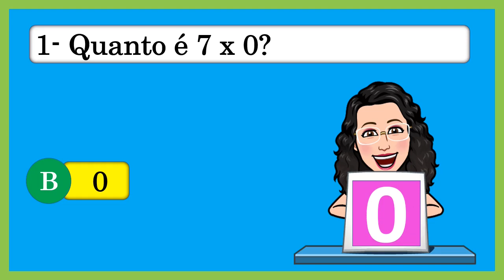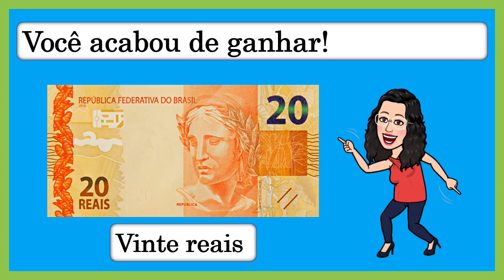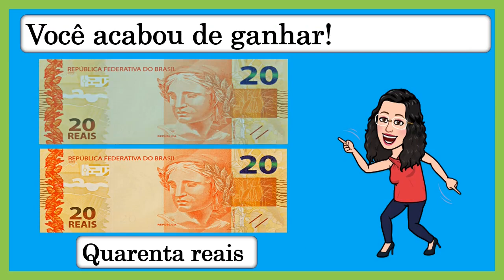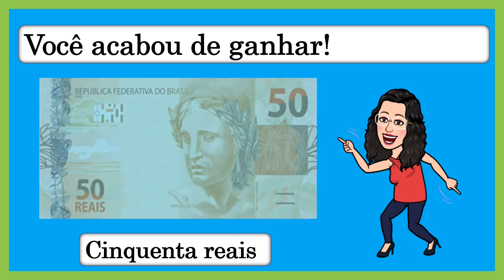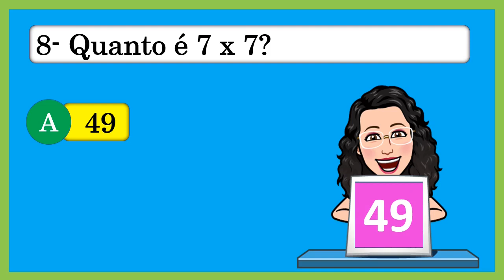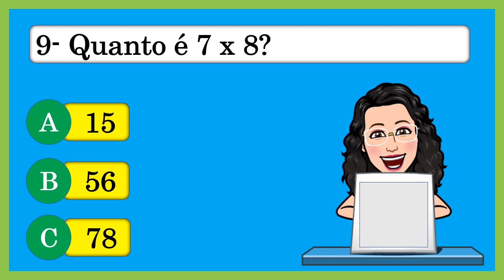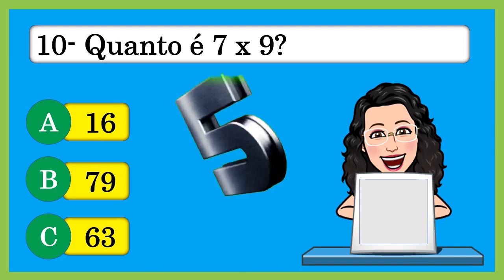🌟QUIZ DIVERTIDO DA TABUADA DE MULTIPLICAR DO 7 [Prof.ª Nádja Sicleide]🌟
👩‍🏫Nesta Videoaula vamos fazer um QUIZ da tabuada de multiplicar do número 7.
Com o quiz você aprende brincando.

💖AGRADEÇO A TODOS QUE CURTEM MINHAS VIDEOAULAS 👍👍